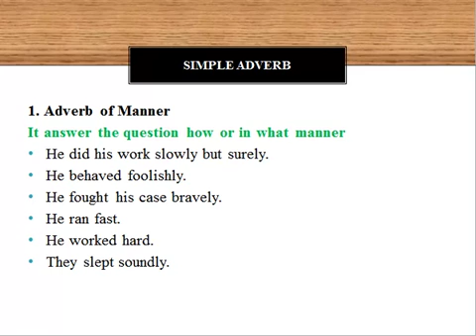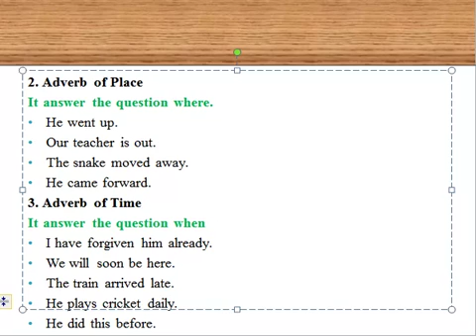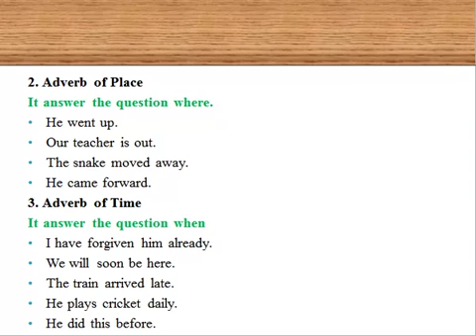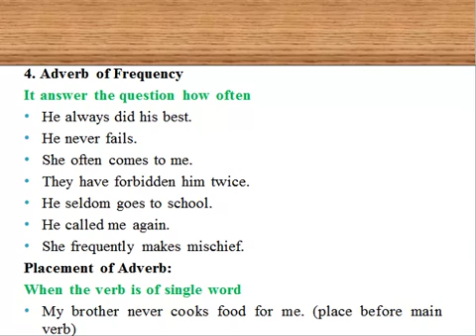What are Adverbs | Type of Adverbs | Part 2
An adverb is a word that describes - or modifies, as grammarians put it - a verb, an adjective or another adverb. It is easy to see how adverbs describe, or modify, verbs, since they simply explain most about the action. For example: He quickly runs.